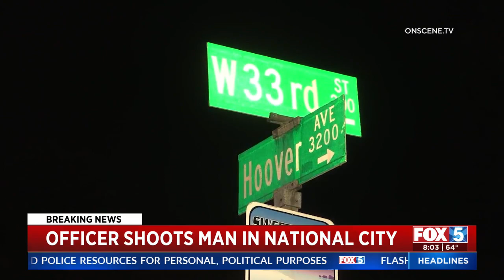Officer Shoots Man In National City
Police have an area of National City blocked off as they investigate what led an officer to shoot a man early Friday.